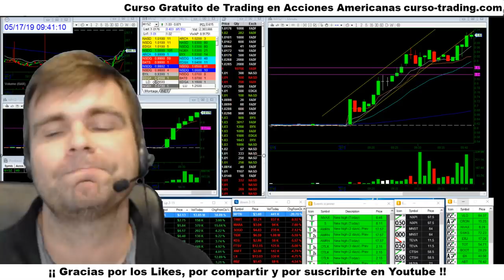💰 Estrategia trading break up sub dolar a sobre dolar 🤑